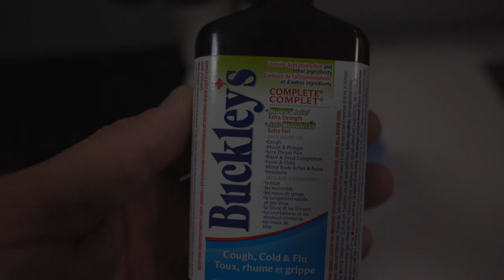Flu recovery, Job Search, Cleaning in the AM| VLOG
Does the same thing ever get boring after awhile and you feel a change is needed ?